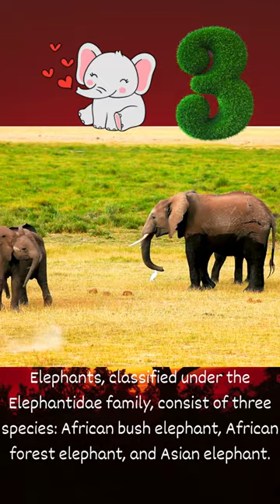Five interesting facts about elephants.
A wild and educational adventure with our exciting kids' video about elephants! Join us as we explore the fascinating world of these gentle giants, discovering their amazing features, from trunks to tusks. Learn about their playful behaviors, unique communication, and the importance of protecting their habitats. Packed with fun facts and vibrant visuals, this video is an entertaining journey into the enchanting realm of elephants, perfect for young explorers and animal enthusiasts!"